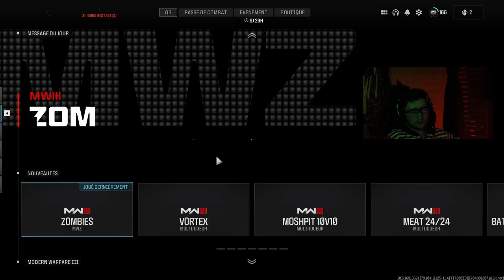et voila l'hétère noir avec les trois schémas confidentielle (Call of Duty mw3 zombie).